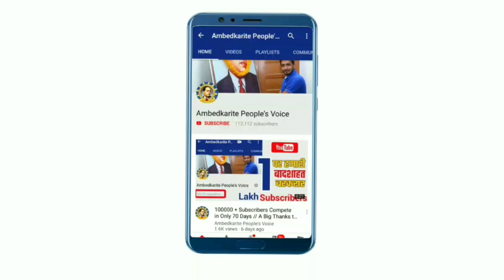क्या यूपी में सब मिलकर योगी सरकार को फिर ले आयेंगे?// Mayawati | Akhilesh Yadav | Bhim Army | Owaisi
हमसे जुड़े -